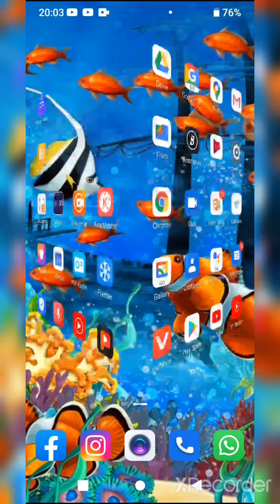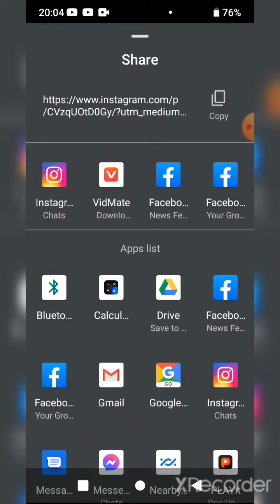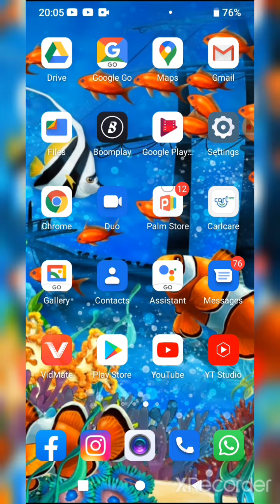How to download Instagram Photo And Videos || Instagram से photo video डाउनलोड कैसे करें